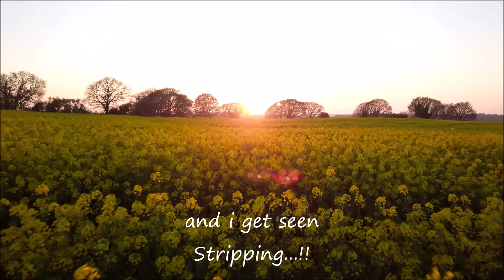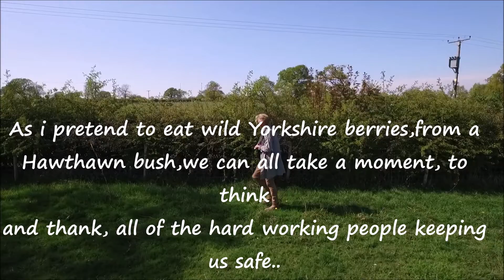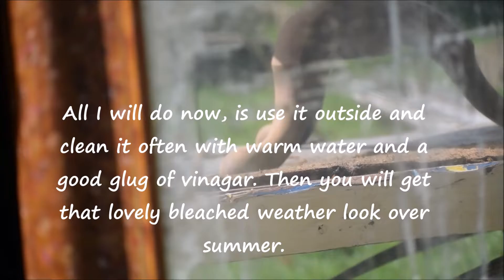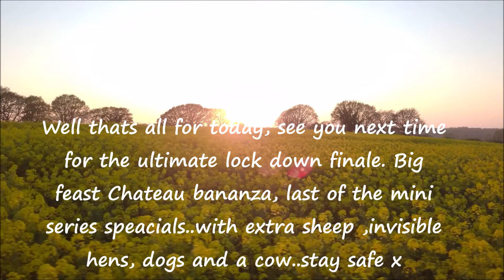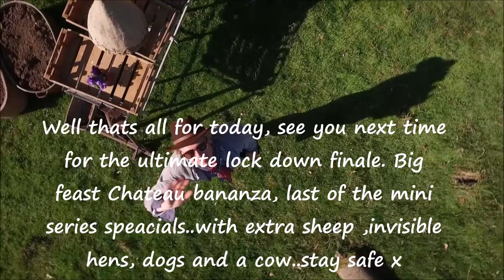The Yorkshire Chateau ep 7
The penultimate mini episode showing a diary of events on the T.E.P HQ,while staying home and staying safe on lock down. usual poor humor ,bad grammar.